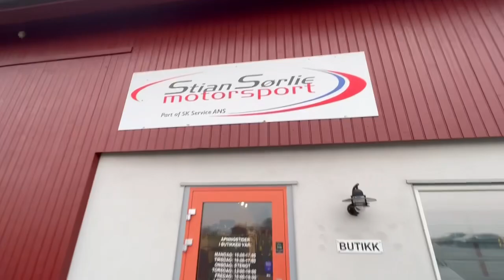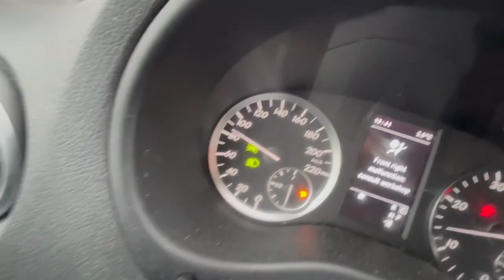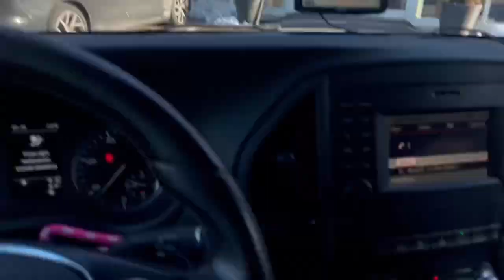Racing Season is ON - Vlog157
Took a trip to Germany and Belgium! On the way we stopped past Sidney Hoffmann. We gave him Snus, take a lot to se if if enjoyed that😂🤙🏽